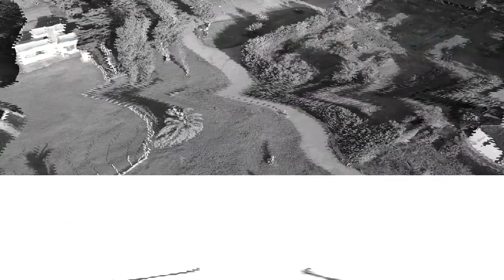El Prado desde el aire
Video realizado desde el aire, mostrando el atractivo que tiene
El Prado de Montevideo - Uruguay
Es solamente una parte del mismo para apreciar la calidad del Drone
A disfrutar !!!
Enero de 2022 - Montevideo - Uruguay